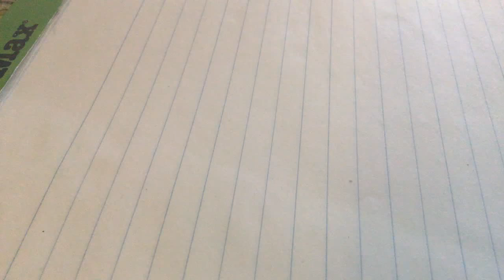How to draw a girl